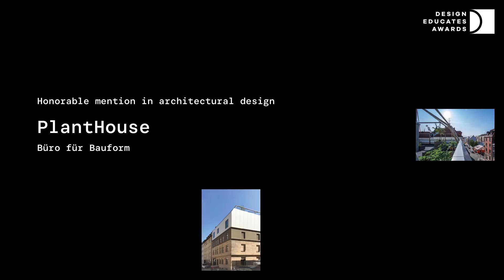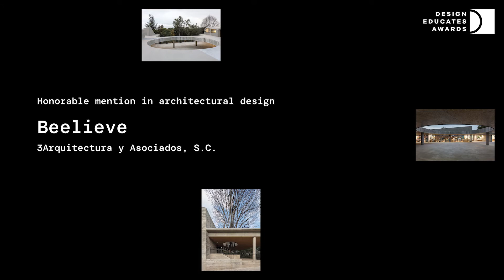DEA21 Honorable mention in Architectural Design: Beelieve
Design: 3Arquitectura y Asociados, S.C.

Authors: Arq. Rafael Plascencia, Arq. Marco García, Arq. Oswin Guzmán
Collaborators: Arq. Juan Carlos Cervantes, Arq. Tizoc Reyes Interior design: Fernanda Orozco
Photo credits: Leonardo Finotti

Description:

In order to respond, through architecture, to the “Reggio Emilia” philosophy and to integrate this pedagogy into the program, the architectural language of Beelieve manages to add key spaces for the creation of dynamic and sensory educational contexts, which make this project is an iconic element among the school buildings in the city of Guadalajara. Beelieve invites users, through its inclusive design, to explore and explore space, to discover new dynamics through experimentation and interaction with nature, where small gardens generate a relationship between interior and exterior spaces that allows contact with vegetation, elements that are part of the integral development of children. It is on the first floor of the building a garden with orchards and playgrounds is set up, which extends to the Colomos Park, thus generating the perception of forest continuity entering the space. Reinforcing the idea of ​​the integration of nature, in the main access, there is a large tree that crosses the roof and welcomes children and parents upon arrival. In the central courtyard, a roof defined by a large circular opening defines the space geometrically and seeks to create a bond of unity between children of different grades and classrooms. The spaces are not only destined for a specific activity, but these are flexible and dynamic, this is how space becomes a tool that contributes to generating an appropriate learning environment. Through a circuit of linear ramps, you can access the three levels of the building and travel them safely and expeditiously. The use of low maintenance materials (apparent and elementary) such as concrete, brick and wood, speak of the honesty and aesthetics of the space.